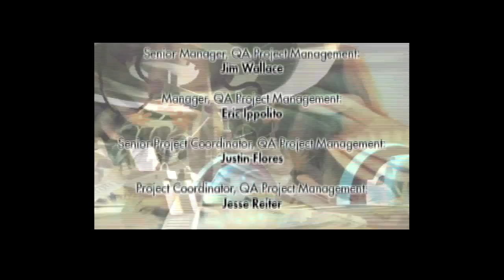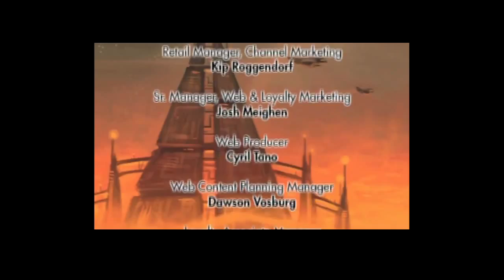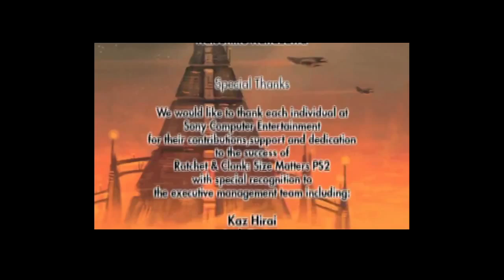Ratchet & Clank: L'Altezza Non Conta Walkthrough ita #24: Quodrona (3/3) (Boss finale)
...sappiate che questa guida è destinata a continuare xD

MA INTANTO, DANNATO OTTO, TI HO SCONFITTO! Con stile! xD